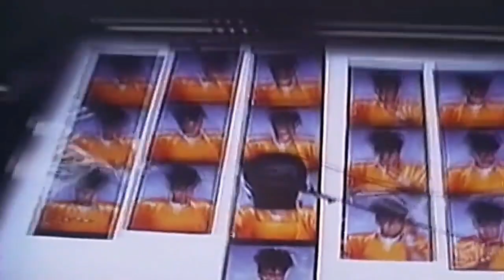Loose Ends - Slow Down (HD Widescreen Music Video)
Loose Ends (music group) - Slow Down